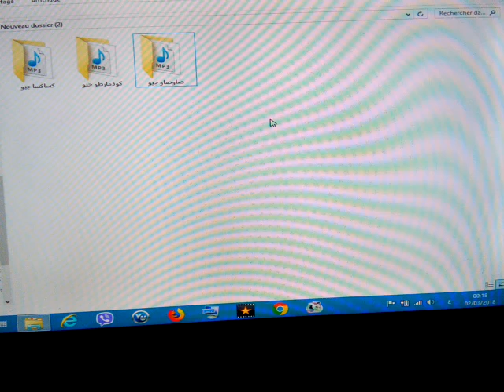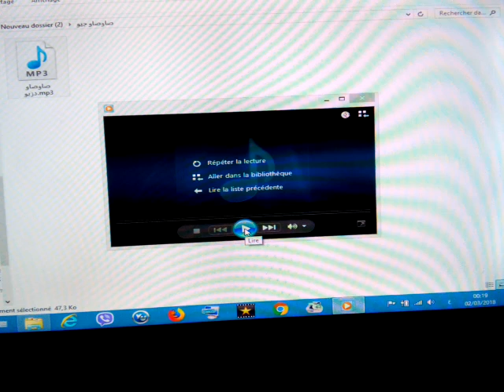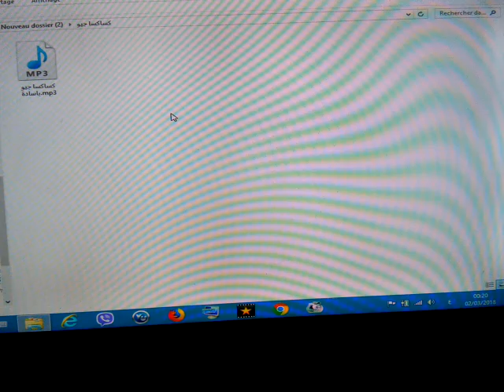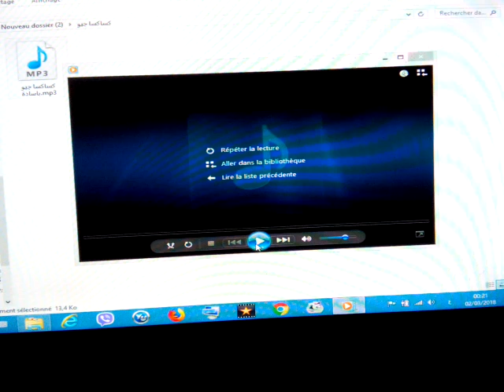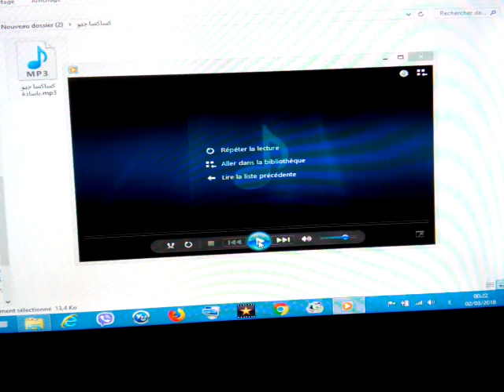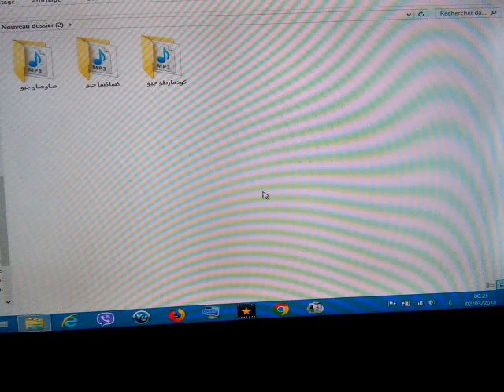تعلم تغريد الحسوون باسادات" باسادة كودمارطو جيو"باسادة كساكسا جيو و باسادة صاوصاو جيو